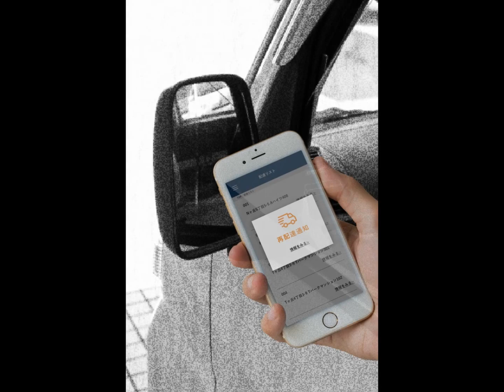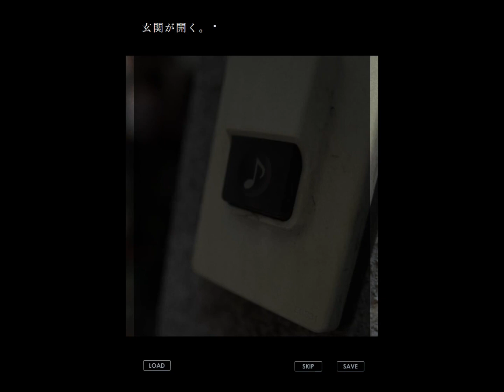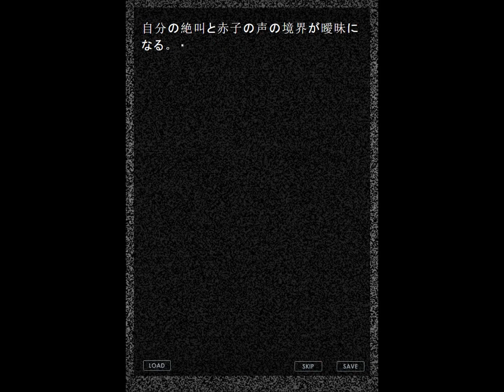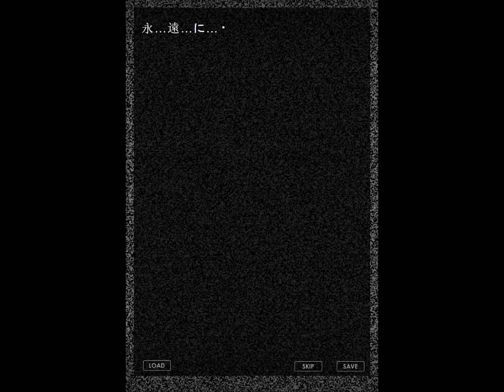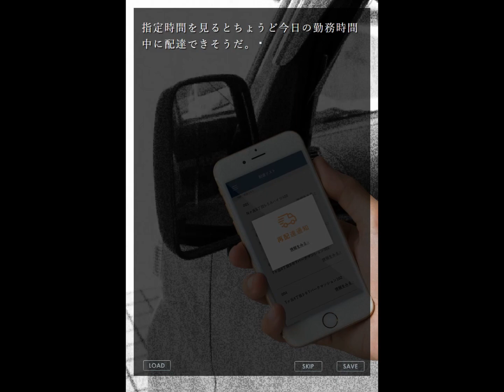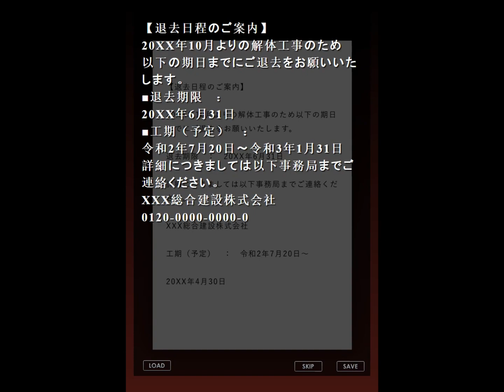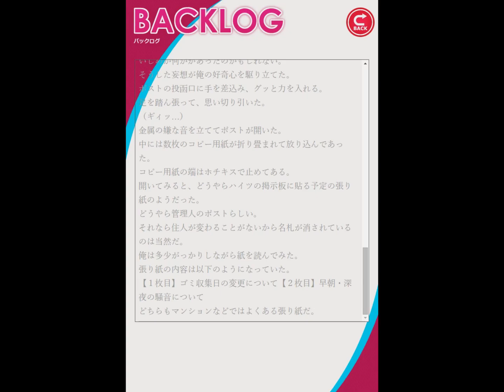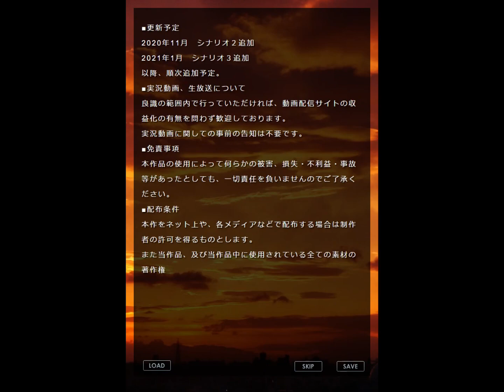【申刻〜サルコク〜 #1】408号室【フリーホラーゲーム】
ホラーノベル「申刻〜サルコク〜」をプレイします。